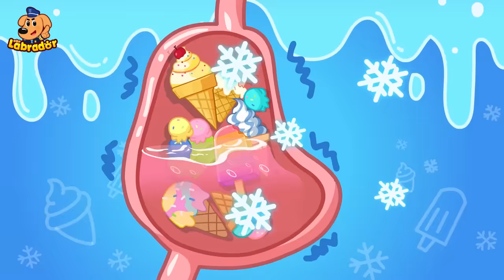Police Officers' Rescue Mission | Safety Tips | Cartoon for Kids | Sheriff Labrador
Kids, after the rain, there might be lots of water on the road, and we need to be careful and stay away from it.
Flooded roads can be very dangerous. You could slip and get hurt, fall into the sewer, or even get an electric shock.
So, when going out after the rain, stay close to your parents, walk slowly, and don't walk on flooded roads.
Learn safety tips for kids with Sheriff Labrador police cartoon.

The Sheriff Labrador series helps children to:
★ Think Independently
★ Exercise Logical Thinking
★ Develop Teamwork
★ Explore the World